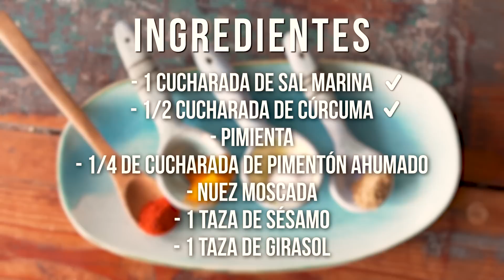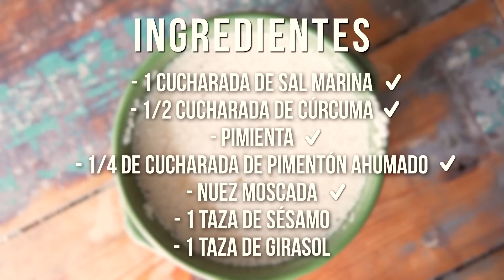Salsa Blanca Vegana